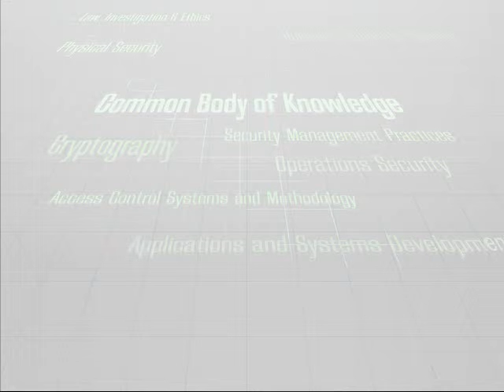01 Overview Part 1